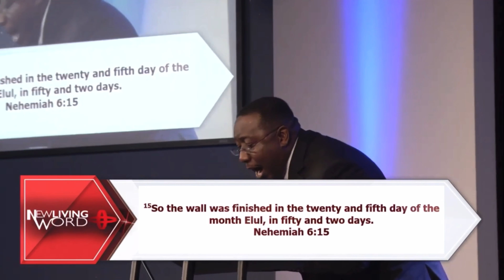Shout Winner!!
Listen as Pastor Massey encourages us to stay on the winning team because winning is our inheritance.

For online giving and more info visit newlivingword.org